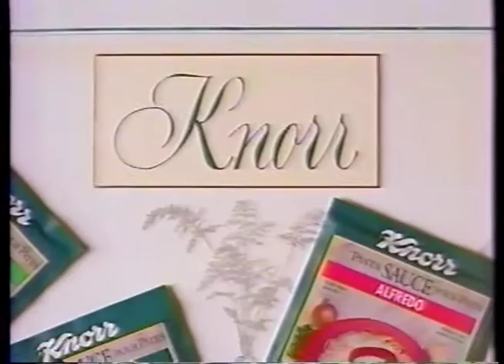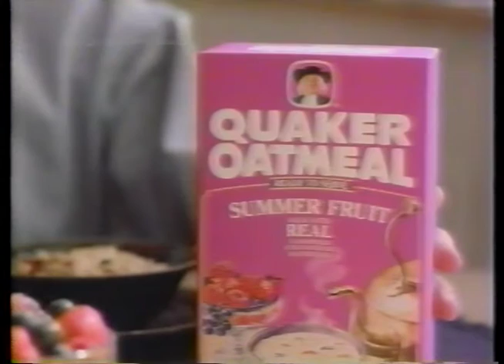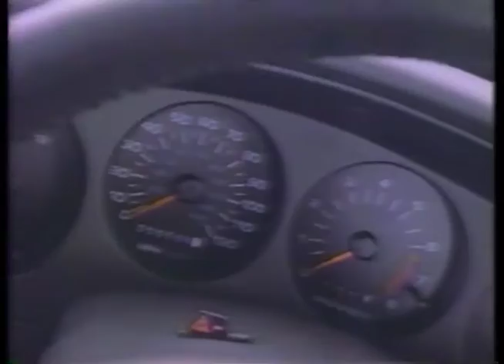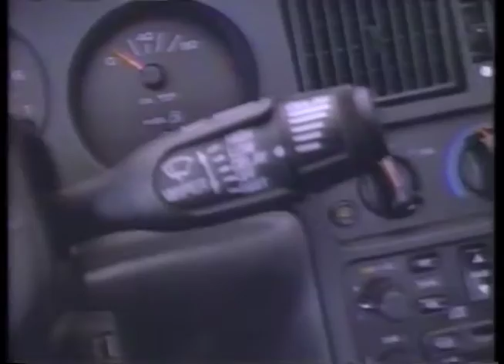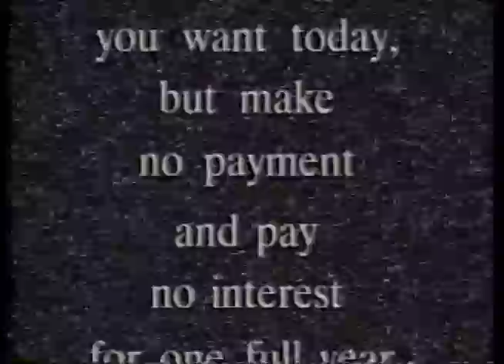1993 - CFCN - CTV Calgary - Commercials and Bumpers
Commercials and bumpers from the 1993 broadcast of Oprah's interview with Michael Jackson. Main program content removed. This was a huge international event at the time so I can only imagine what companies paid to advertise at this time! @retrocanadian